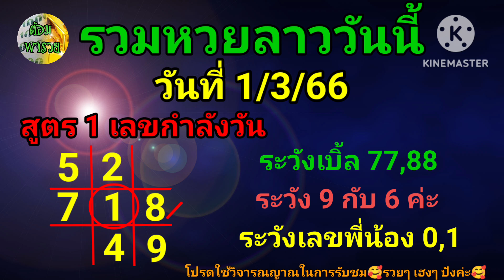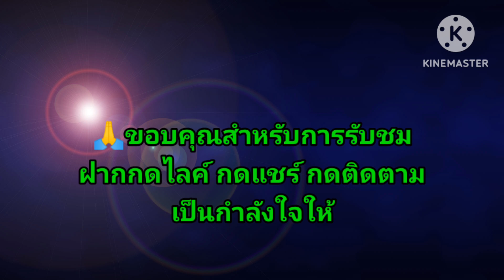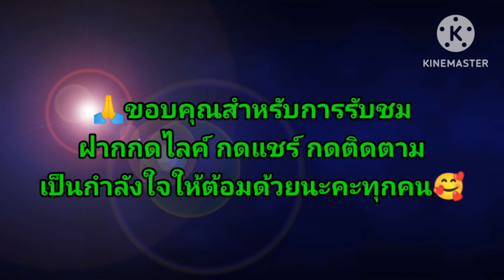รวมหวยลาววันนี้ วันที่ 1/3/66@ต้อมพารวยธูปไอ้ไข่ให้โชค